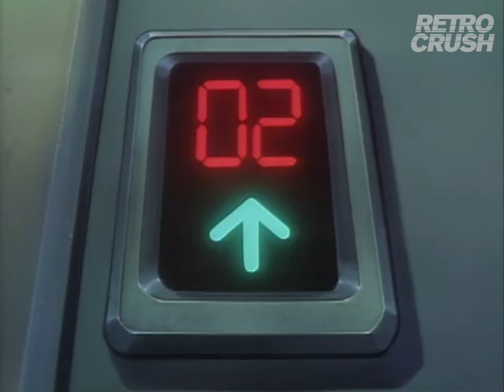Teenage assassin had enough of handsy celebrity | Anime: Kite (A カイト)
cinematic anime doesn't get much better than this

About KITE:
She may look like an average school girl, but in reality Sawa is an orphaned assassin groomed by a corrupt cop who gives her targets to kill. He justifies the hit jobs by detailing to Sawa the crimes these men have committed. When another assassin, a teenage boy called Oburi, is brought in to assist Sawa, the two teenage assassins form a bond over their past. As they heal each other's emotional wounds, they begin to dream of a life out of the shadow of violence.

Director:
Yasuomi Umetsu

Cast:
Konami Yoshida
Shingo Oyamada
Gorou Shibusawa